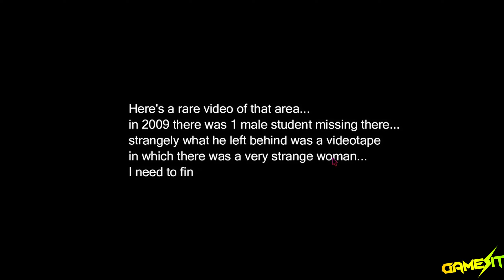SHE WANTS TO KILL ME! | The Horrors Lost Tape (Full Demo) | GameIT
What's up guys this is GameIT, in today's video I'll be playing a VERY SCARY! horror game called "The Horrors Lost Tape (Demo)".
-GameIT-

My Channel Features Mostly Horror Gaming, Gameplays, Let's Plays, Walkthroughs, Tutorials, Benchmarks, and More!
You can expect to see me playing almost every gaming genre out there If this is your thing,